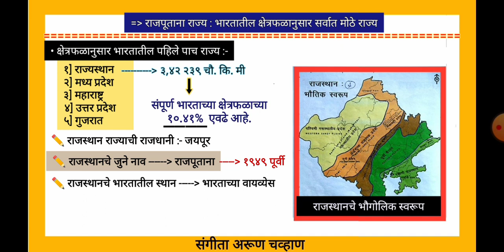राजपूताना राज्य : क्षेत्रफळानुसार भारतातील सर्वात मोठे राज्य | भारताचा भूगोल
Image is cropped before use,
प्रतिमा हि सार्वजनिक डोमेनमध्ये आहे.